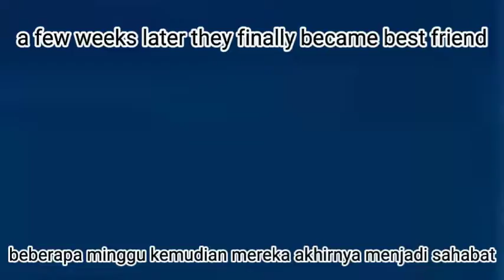'''Why i'm here??'"gcmm👁️👄👁️bynayladapoomk/ byitznayla🎀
ok aku up nya di ch ke 2 aku y papai